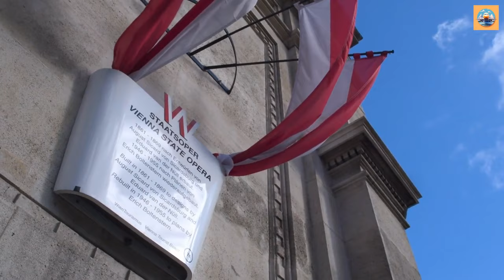Exploring Austria: Your Ultimate Travel Guide to this Breathtaking Destination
📹 Want to create videos just like these? Use Pictory AI

Welcome to Austria, one of those incredible Places on Earth that don't feel real! Immerse yourself in the rich culture, stunning landscapes, and hidden gems that await your discovery. In this captivating video, we'll take you on a journey through the heart of Austria, where history meets modernity, and the Alpine wonders unfold. Explore its unique culture, savor delectable cuisine, embark on thrilling outdoor adventures, and witness mesmerizing wildlife. Join us on this enchanting adventure through the beautiful Austrian Alps, historic libraries, and lesser-known treasures.

0:00 Introduction
0:24 Popular Destinations
0:33 Vienna
1:11 Salzburg
1:44 Hallstatt
2:14 Innsbruck
2:40 Zell am See
3:07 Kitzbühel
3:29 Schönbrunn Palace
3:55 Swarovski Crystal Worlds
4:22 Hohenems
4:47 Graz
5:16 Wachau Valley
5:45 Melk Abbey
6:13 Culture
9:16 Food
10:32 Outdoor Adventures
12:02 Wildlife
13:13 Travel Tips
15:54 Hidden Gems
17:33 Fun Facts
18:47 Subscribe for More!